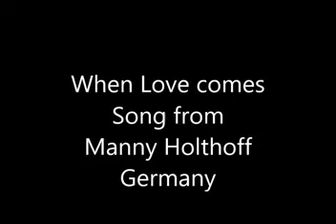When love comes wmv2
Love Song